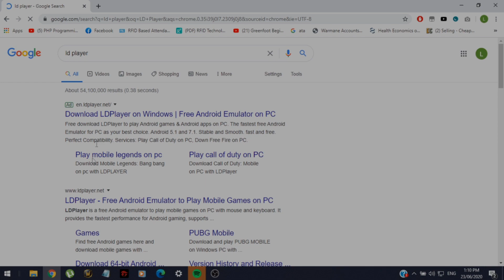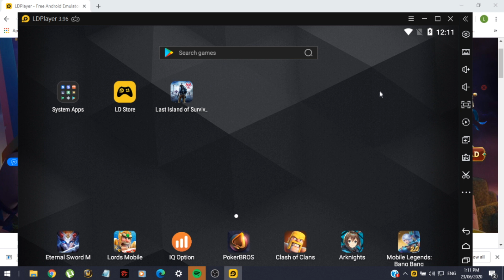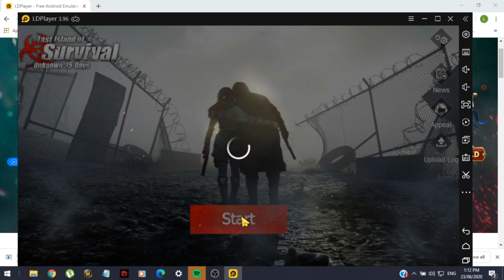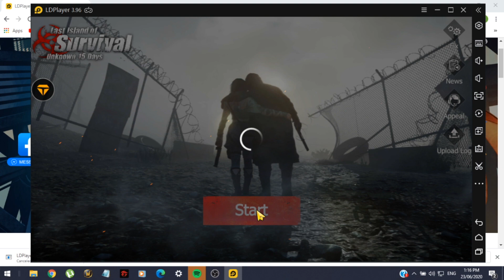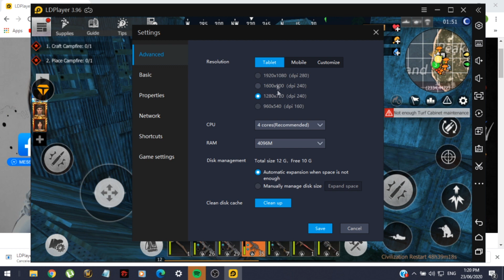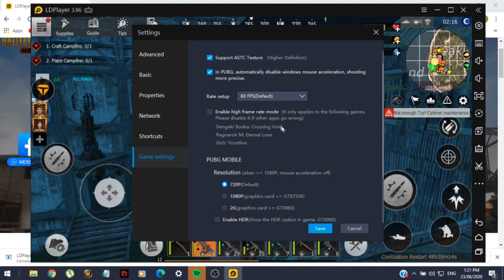Last Island of Survival PC | Last Day Rules of Survival PC Best Emulator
LDPlayer is such a nice emulator even on low specs PC/laptop. There are fps drops from time to time but not to the point that it will be unplayable. Try LDPlayer for PC users out there! Since the game has issues with low spec phones, if you have a PC you need to try it as an alternative to play the game!
Note: - High end PC won't give you fps drops it will be smooth! the emulator is amazing for this game!
           - You Can only play on Global Mixed
           - Sea Mixed server is lock for emulator users

Laptop used is only 8GB of RAM not a gaming laptop!

-This is an alternative way of playing the game